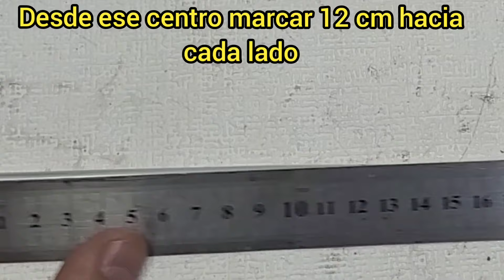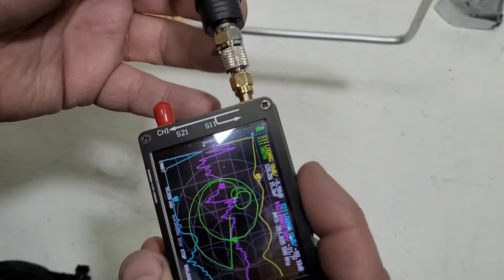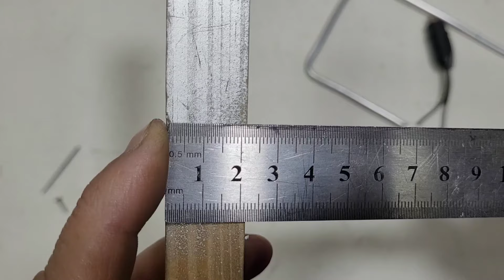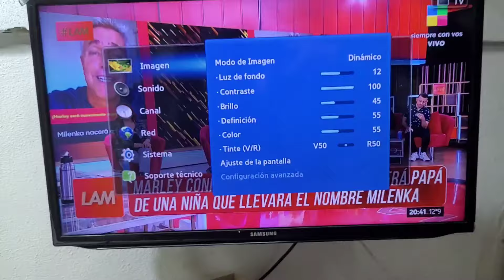mira TV GRATIS con una varilla de aluminio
te mostraremos una antena experimental, direccional que te sorprenda para tv digital y tv analogica, siempre y cuando vivas a menos de 20km de las antenas transmisoras